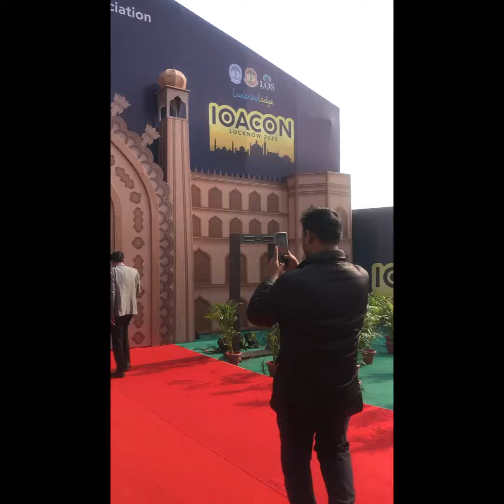21 December 2023